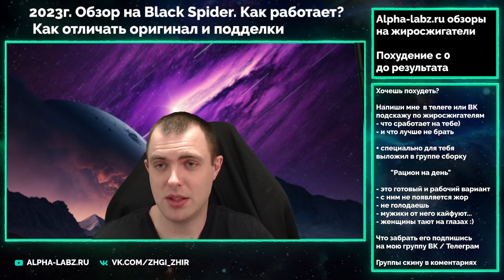2023. Black spider 25 eph жиросжигатель от Cloma Pharma, отзывы, обзор. Как отличить подделку?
Делюсь своим опытом приема этого жиросжигателя. Расскажу как отличить оригинал и подделку. Как принимать, какие результаты можно достичь и как их улучшить + какие есть противопоказания и побочки

+Если вы не знаете какой жиросжигатель выбрать, можете писать вопросы в комментариях или же для "подробной" консультации переходите на мой сайт (в нем справа внизу будет менюшка с кучей мгновенных чатов для разных мессенджеров и соц. сетей, там скину опросник подробный и пройдемся по питанию, тренировкам и какой жиросжигатель подойдет)

Или пишите для консультации/заказа в VK и Телеграм по ссылкам ниже.